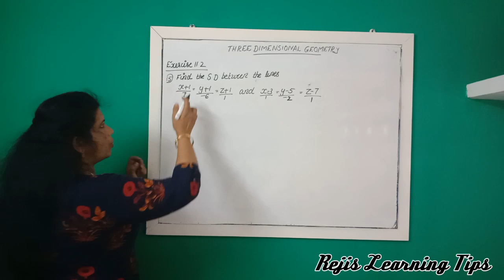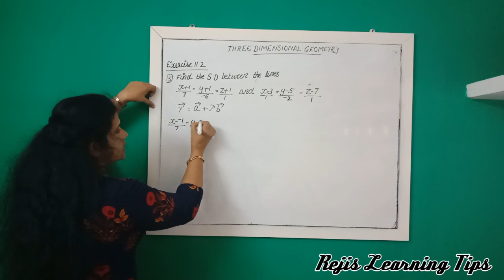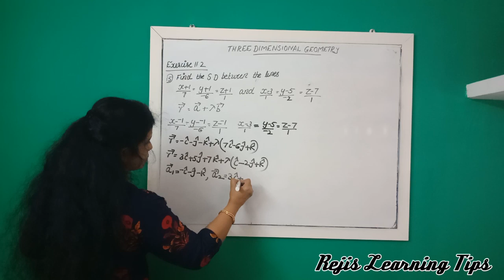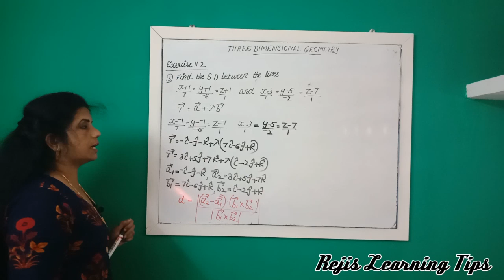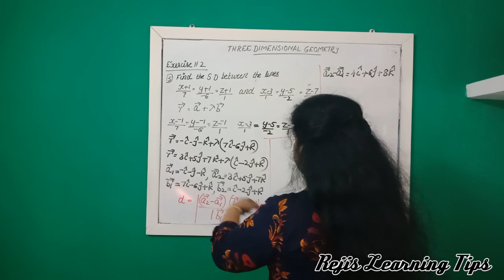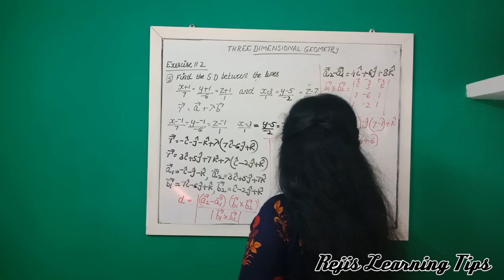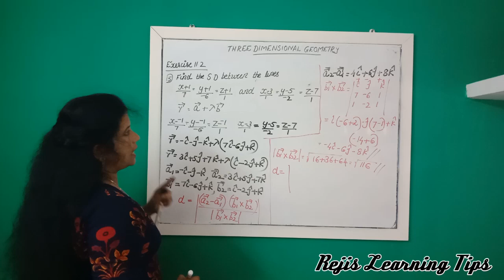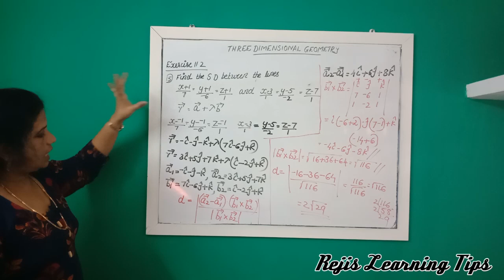3 DIMENSIONAL GEOMETRY Class XII Maths CH 11 Ex 11.2 Question No. 15 | Super Class| Lecture No. 10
3 DIMENSIONAL GEOMETRY Class XII Maths CH 11 Ex 11.2 Question No. 15 | Super Class | Lecture No. 10 |

Text Books Suggested:-
Class 12 Maths Best Question Bank for revision that guarantee to Score 95% and above.

Class 12 Chemistry Best Question Bank for revision that guarantee to  Score 95% and above.

Links for Question No. 1 to 14:-

3 D Class XII Maths CH 11 Ex 11.1 Qs 1 to 5 | 3 Dimensional Geometry |

3 D Class XII Maths CH 11 Ex 11.2 Qs  No. 4 & 5 | 3 Dimensional Geometry |

3 D Class XII Maths CH 11 Ex 11.2 Qs  No. 6 & 7 | 3 Dimensional Geometry |